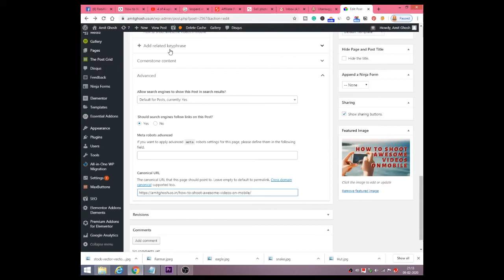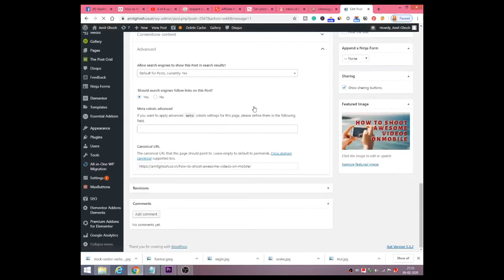How to Put Cannonical URL in Yoast SEO | Digital Marketing Tips by Amit Ghosh in Bengali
How to put canonical URL ib Yoast SEO, A Short Guide